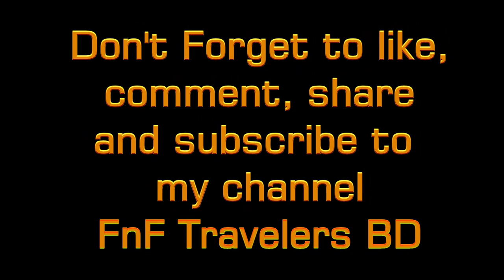🇧🇩রেলওয়ে ওভার পাস,কুমিল্লা-ঢাকা চট্টগ্রাম মহাসড়ক | Dhaka Chittagong Highway 🇧🇩